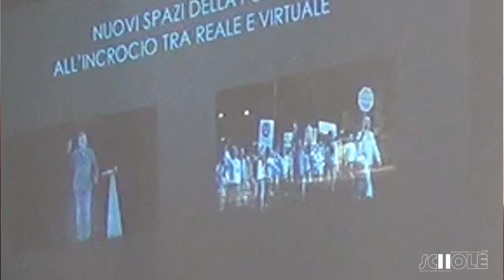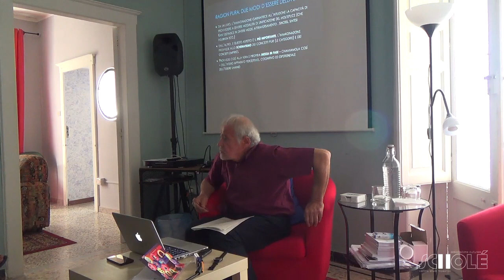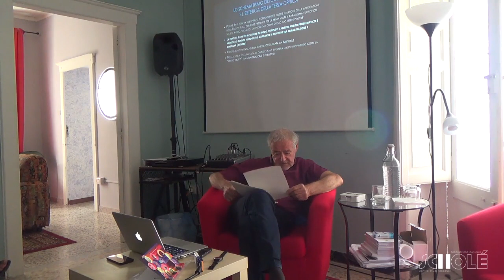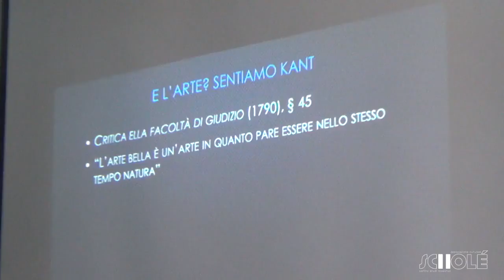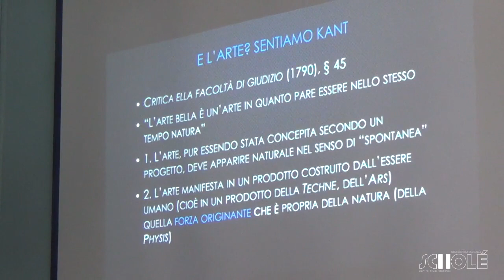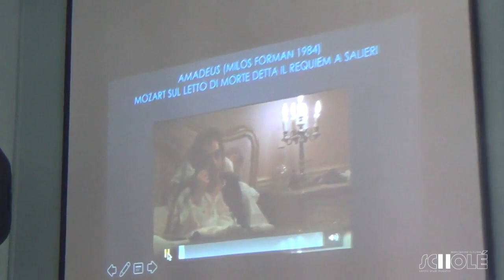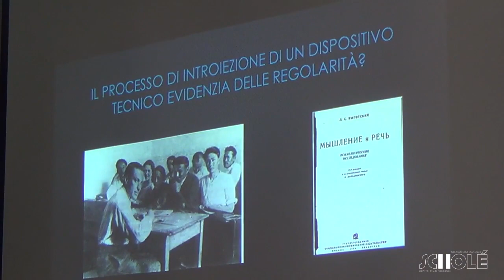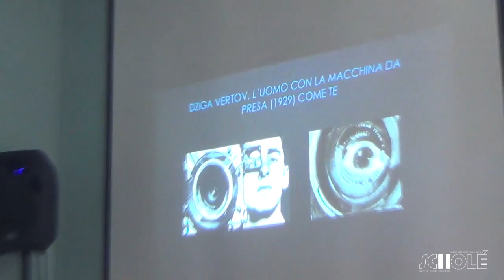Pietro Montani: Il lavoro dell'immaginazione negli ambienti mediali Parte 2 _ La filosofia critica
I Week-End Filosofici
Associazione Culturale Scholè

Roccella Jonica
15/16/17 Giugno 2018